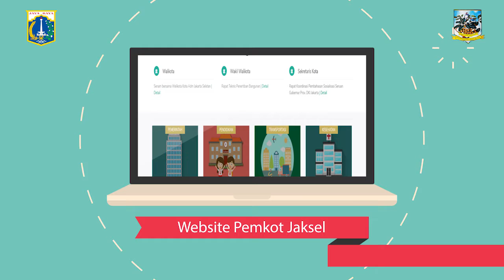Rapat Kordinasi Wilayah Pemkot Jaksel Bulan Desember Tahun 2017 - Kamis 28 Desember 2017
Wakil Wali Kota Kota Administrasi Jakarta Selatan Arifin meminta Rapat Koordinasi Wilayah Bulan Desember tahun 2017 dapat memberikan hasil nyata dalam menyelesaikan beragam permasalahan kewilayahan kota Jakarta Selatan. Hal ini ditegaskan Wakil Walikota saat memimpin Rakorwil Bulan Desember di Ruang Pola, Kantor Walikota, Kamis (28/12).

Turut hadir, Sekko Jakarta Selatan Jayadi Para Asisten Setko Kota Administrasi Jakarta Selatan serrta para Camat dan Lurah
Rakorwil yang diikuti para pejabat kota, mulai dari Kepala SKPD dan UKPD merupakan rapat  terakhir di Tahun 2017, yang  membahas berbagai permasalahan di wilayah Jakarta Selatan, mulai dari aspek pemerintahan, perekonomian dan pembangunan, serta kesejahteraan masyarakat.

Menurut  Wakil Wali Kota Arifin  Rakorwil  ini merupakan tindak lanjut dari hasil Rapat Pimpinan (Rapim) untuk merespon permasalahan yang ada disetiap wilayah,
Dalam merespon permasalahan diwilayah Kota Administrasi Jakarta Selatan, Arifin  meminta kepada seluruh pihak terkait untuk terus meningkatkan sinergitas guna membangun kinerja
Pada kesempatan tersebut  Wakil Wali Kota meminta agar seluruh jajaran SKPD/UKPD untuk mempersiapkan pengamanan jelang perayaan Tahun Baru 2018 serta penanganan antisipasi musim penghujan

Untuk Jakarta Selatan itu sendiri Puncak perayaan Malam Tahun Baru akan digelar di PBB Setu Babakan Jagakarsa Jakarta Selatan, Minggu 31 Desember 2017